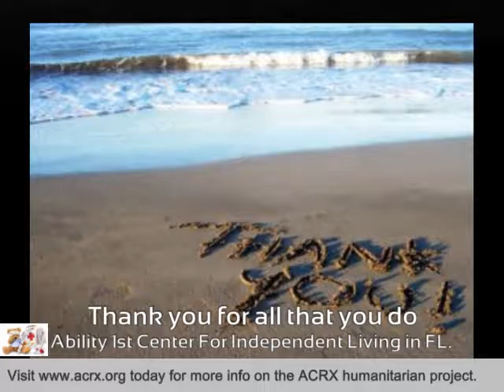Ability 1st Center For Independent Living Receive Tribute & Health Assistance by Charles Myrick of A